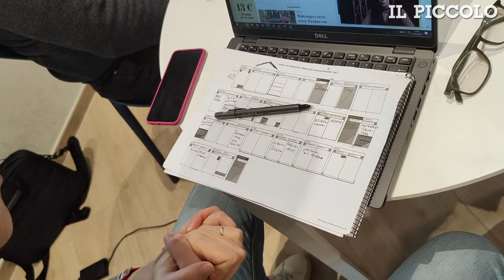La riunione del Piccolo di Trieste sbarca nel quadrilatero di Melara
Per la seconda volta la riunione del Piccolo si è svolta al di fuori della redazione. Dopo il debutto nel salotto buono di Trieste, al Caffè degli Specchi di piazza Unità, stavolta la scelta è ricaduta sulla periferia e in particolare sul luogo che ne rappresenta il simbolo: il quadrilatero di Melara. Il vicedirettore Fabrizio Brancoli racconta i motivi di questa scelta in questa video intervista di Elisa Lenarduzzi e Andrea Lasorte